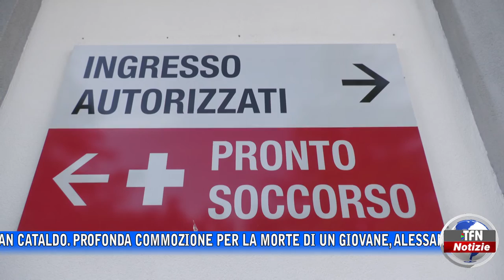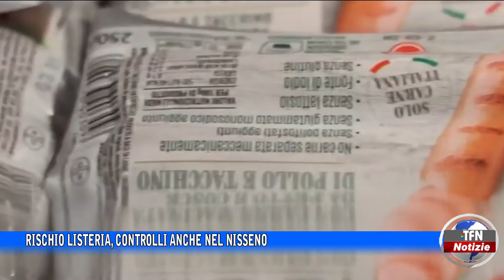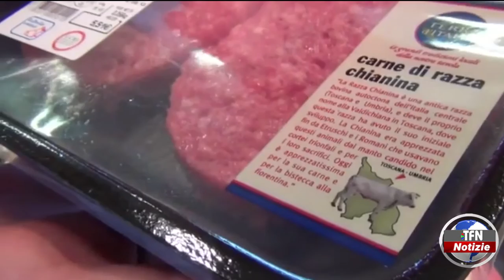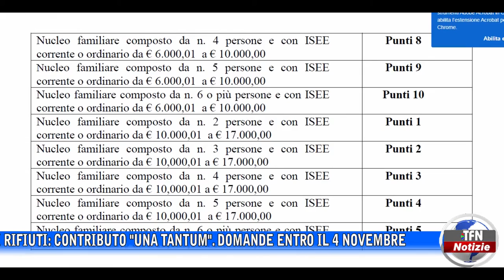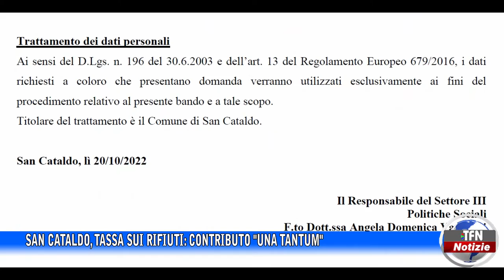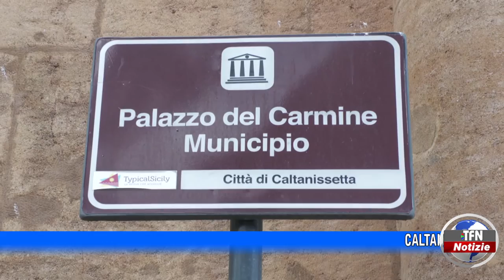Il telegiornale di TFN edizione del 2 NOVEMBRE 2022 – ore 14:00